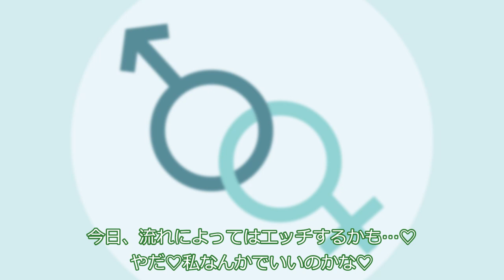【青春＆恋愛】気になる男の子を自分の部屋に呼びたい女の子【COEIROINK劇場】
レコちゃんはちょっぴり耳年増な中学1年生。幼馴染のカナタ君のことを近ごろ異性として意識するようになってきた。

キャラクターと声：
レコ@COEIROINK　CV:つくよみちゃん@COEIROINK
ナコ@COEIROINK　CV:MANA@COEIROINK
カナタ@COEIROINK　CV:おふとんP@COEIROINK

立ち絵素材：
シロワニさん　さん